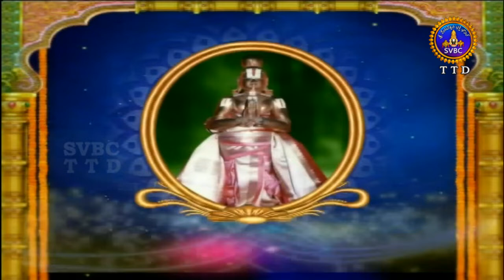ఆళ్వార్ శ్రీసూక్తి | Alwar Srisukti | EP 2414 |16-07-19 | SVBC TTD